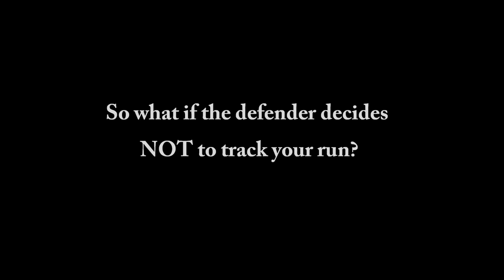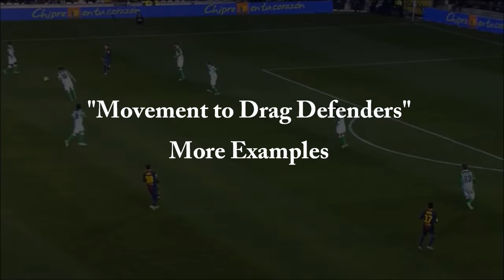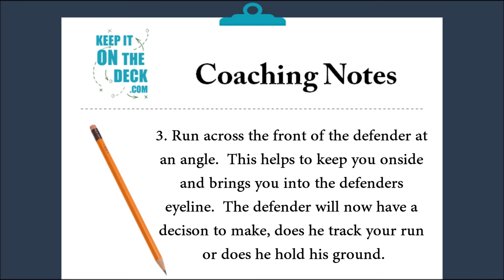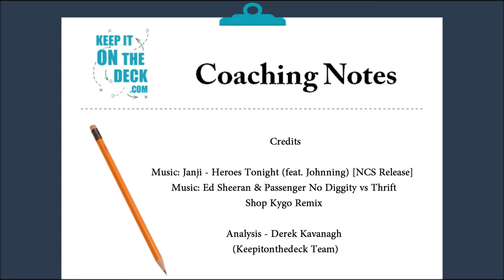Soccer/Football Analysis - Movement to Drag Defenders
Check out the latest visual learning analysis video from Keepitonthedeck.  This video focuses on movement to drag defenders.

Videos like these are aimed to improve footballers and coaches game intelligence and act as decision triggers during the match realistic scenarios.

Software used in the video: Coach Paint ChyronHego

Analysis by: Derek Kavanagh (Keepitonthedeck Team)